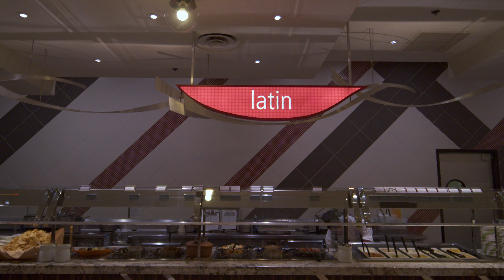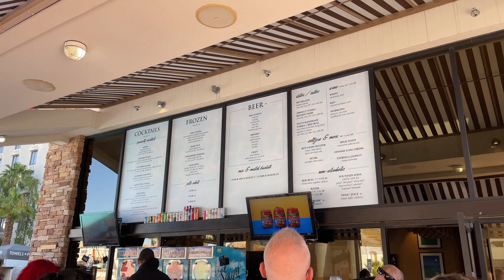THE BUFFET at Excalibur + FULL ROOM | GYM & POOL TOUR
X (EXCALIBUR) GON GIVE IT TO YA~

Hi guys, welcome to our tour of the Excalibur hotel which includes room tour and the buffet! It is our first time at the Excalibur hotel and we want to share with you our experience!

Our stay was $39/night (excluding resorts fee).
It's one of the older hotel but if you're on a budget, it'll work in your favor! It's also a kid-friendly hotel so families are able to enjoy their time here.